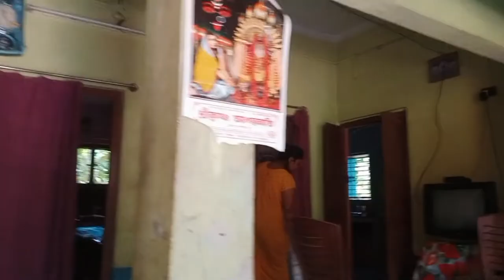সমস্ত কাজ করে আজ আম বাগানে ঘুরতে গেলাম। আর মাম্মা আইসক্রিম কেনার জন্য গাড়ির উপর উঠে পড়েছে।😋🍦🍨